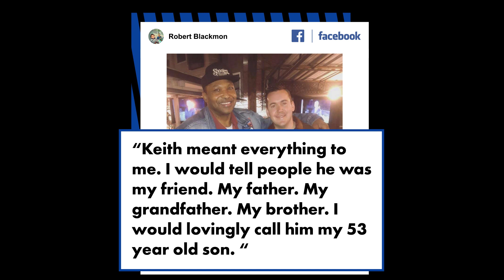Ex-NFL linebacker Keith McCants, 53, found dead | New York Post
Former NFL player Keith McCants was found dead Thursday at his home in Florida after a suspected drug overdose, investigators said. He was 53.

The Pinellas County Sheriff’s Office said in an email that deputies were called to a St. Petersburg home about 5:10 a.m. Thursday. McCants was dead inside the house, where others also apparently lived who made the 911 call.

“It appears it was a drug overdose, but we are awaiting confirmation from the medical examiner’s office,” sheriff’s spokesperson Amanda Sinni said. “This is still an open investigation.”